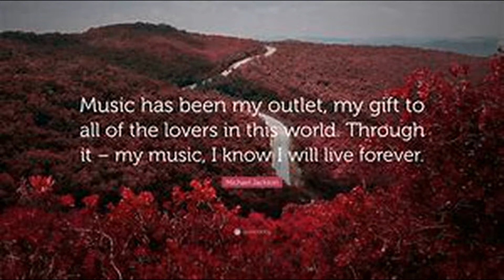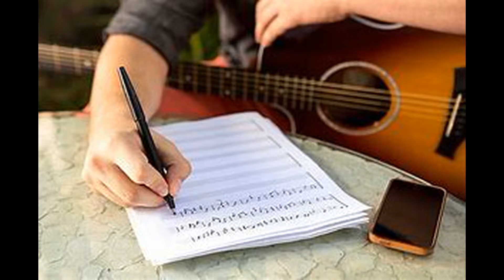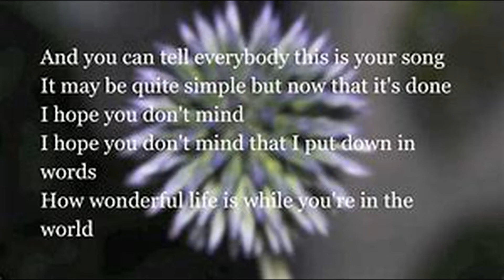Your Song - music-Lee Pena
Your Song Cover